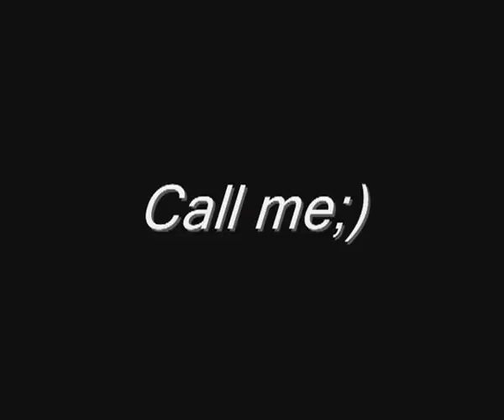Online dating site with single women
Dating websites are more and more popular nowadays, it is because we can communicate via any possible device and don’t spend much time. And one of the most popular platform for communication is find-bride. This webpage has the most beautiful Russian ladies who want to find long-term relationship. These women enjoy free usage of this website, though they should undergo peculiar tests for the confirmation of their real intentions.

Fill out the short form on the next page to start communicate with the best women you have ever meet.
Stop wasting time and signup right now!